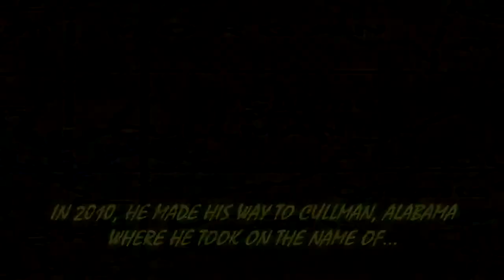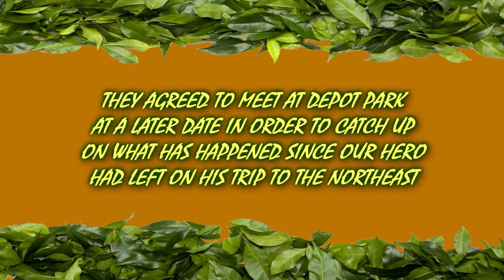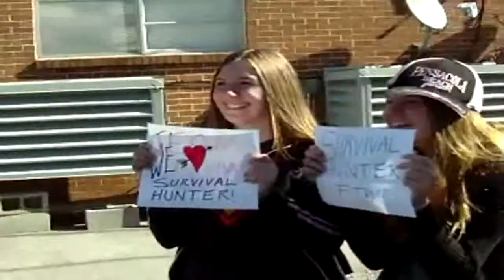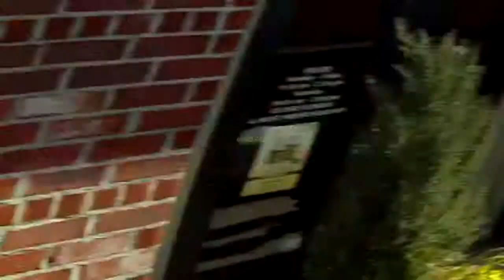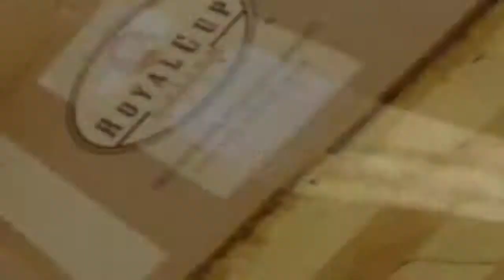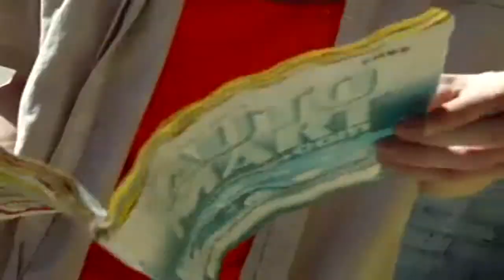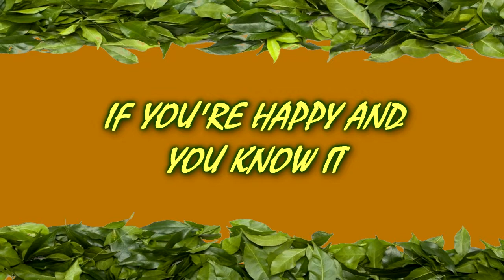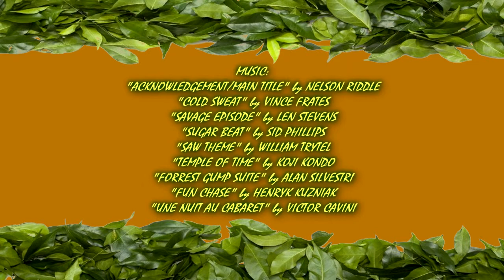The Survival Hunter S1E8 "Long Time Gone"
Survival Hunter returns to Cullman from Seattle to find many things have changed since he's been gone.

All material besides the obvious footage of the persons involved in the making of this video is the property of their respective owners and should fall into the fair use act. We claim no ownership of any music, or videos besides what was filmed with our own camera.